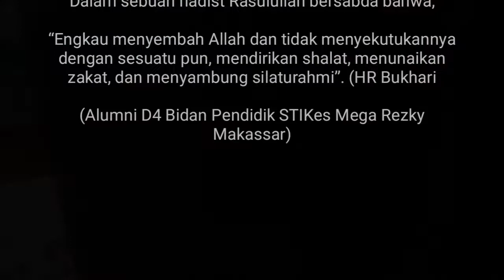BIDAN CANTIK.. !!! REUNIAN BIDAN BIKIN HEBOH PENGUNJUNG LAIN - KFC Kota Baubau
Silaturahmi adalah untuk keluarga dan teman.

Disebutkan dalam hadits banyak keutamaan silaturahmi. Misalnya diluaskan rezekinya dan dipanjangkan umurnya.

“Barangsiapa menginginkan untuk diluaskan rezekinya serta diundur ajalnya : hendaklah ia bersilaturrahmi.”